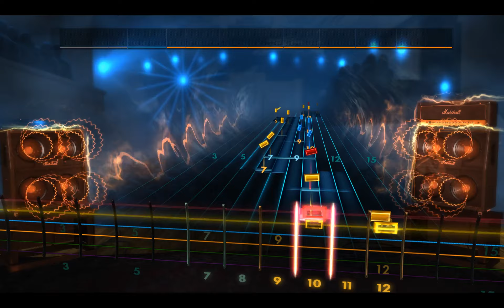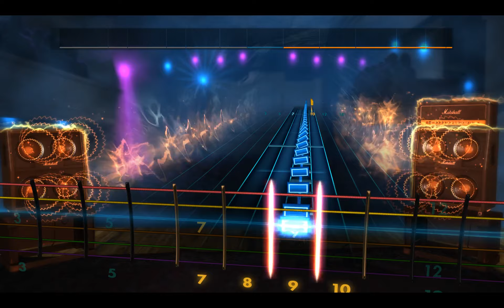Rocksmith2014 - Varathron - Lustful Father(Lead99%)